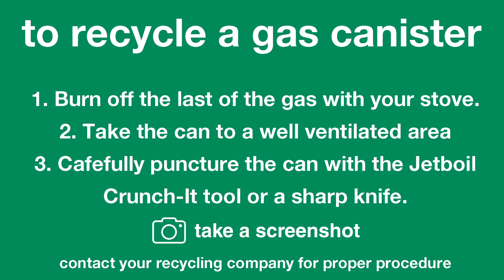5 MUST-KNOW things about gas canisters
Our top tips for using gas canisters!🔥 Here, we go through how to; get the most out of your gas, how to check how much gas you have left and how to dispose of empty canisters! ⁠
*SAFETY TIP* never restrict airflow around a canister and it may heat up and combust🙈
As always if you have any questions let us know! 💚⁠